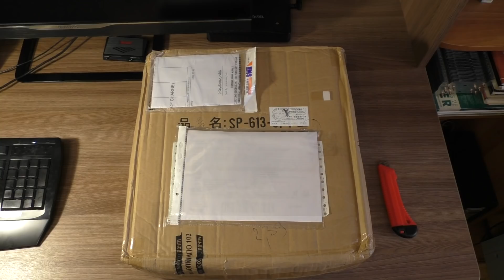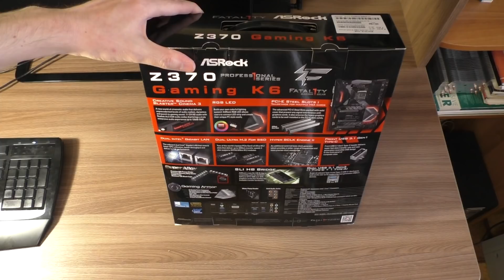Посылка с Материнской Платой ASrock Z370 Gaming K6. Project Cappuccino #1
- Канал про Историю технологий и Изобретений
Распаковка с посылкой от ASrock, Материнская плата ASrock Z370 Gaming K6.